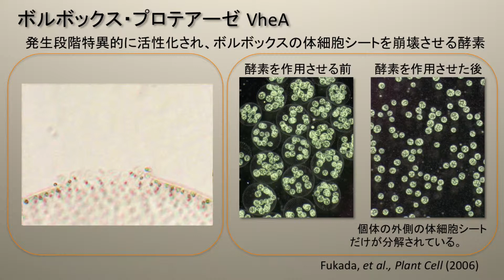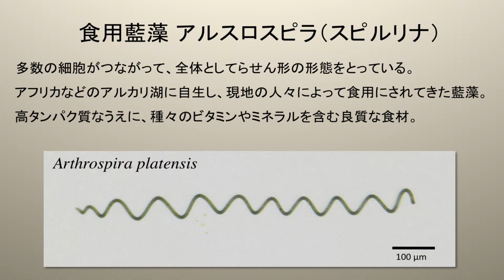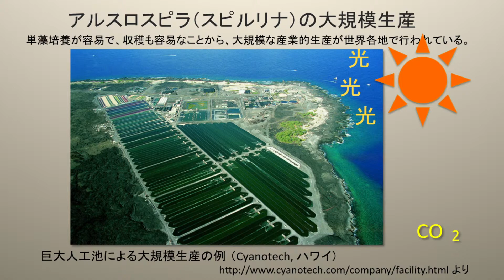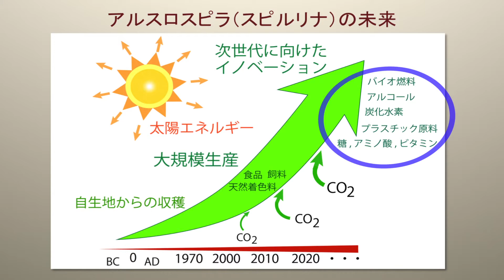遺伝子動態学分野 紹介動画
遺伝子動態学分野　白石英秋　准教授